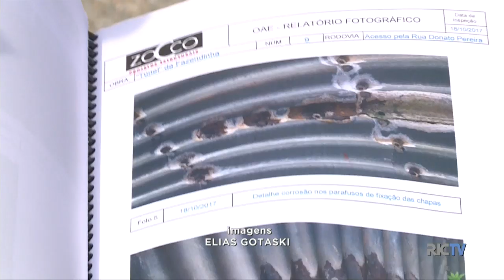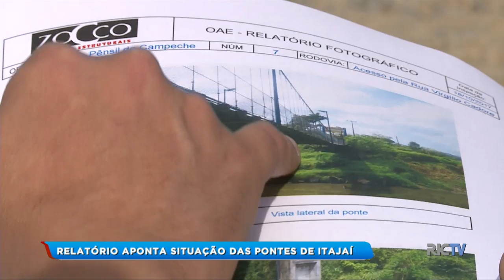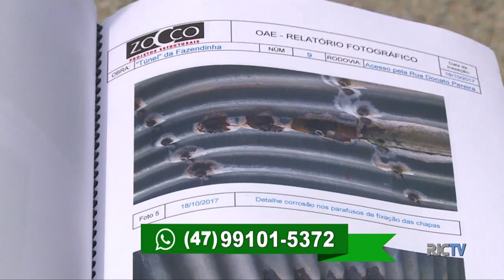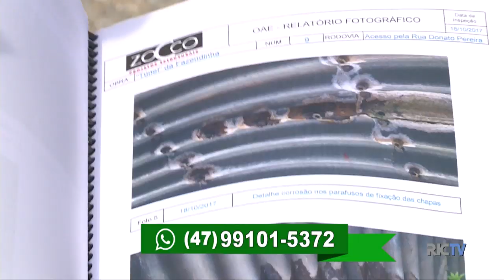Relatório aponta situação das pontes de Itajaí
Relatório apresentado na Câmera de Vereadores avaliou a situação das pontes de Itajaí. Veja na reportagem os pontos de risco.